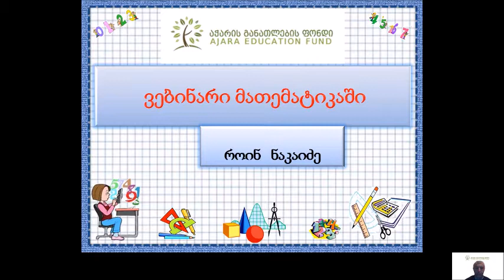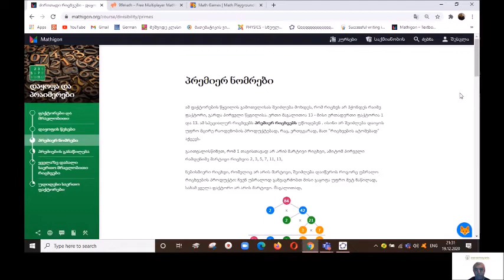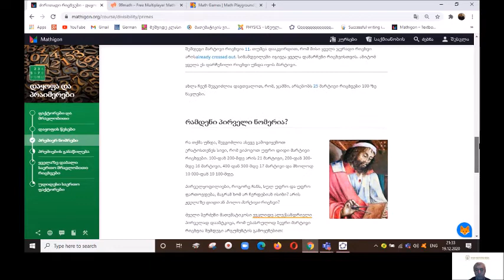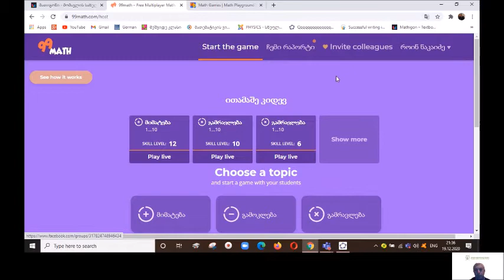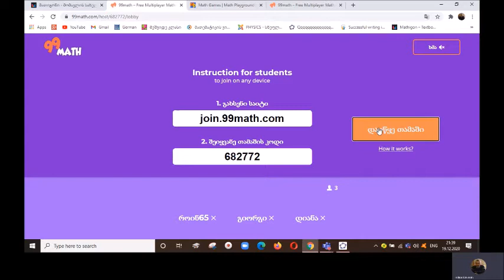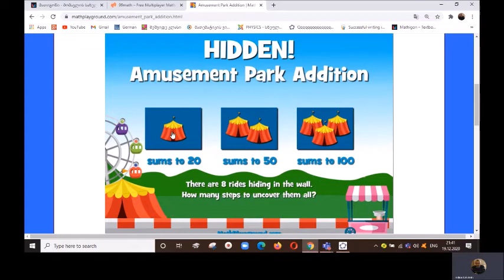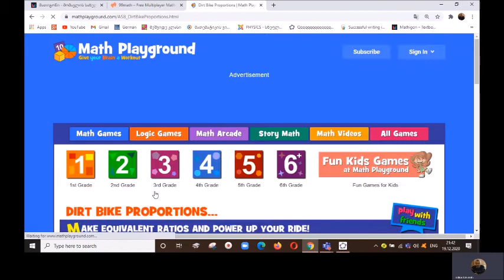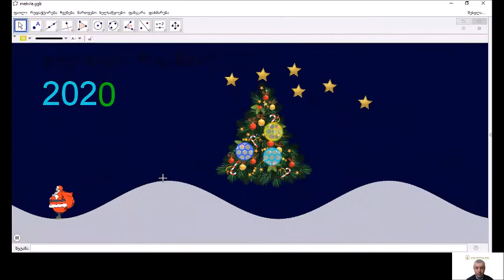ვებინარი მათემატიკის მასწავლებლებისათვის - III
🗣წამყვანი: ბათუმის მასწავლებელის სახლის ტრენერი:  როინ ნაკაიძე
✅თემა: „ონლაინ რესურსების - თამაშების გამოყენება მათემატიკის გაკვეთილზე “
✅ ვებინარის მიზნები:
➡ სხვადასხვა ვებ ინსტრუმენტების გამოყენება საგაკვეთილო პროცესში, რათა უფრო მრავალფეროვანი გავხადოთ გაკვეთილი
➡ მოსწავლეები ხალისით მოეკიდონ მათემატიკას
➡ მოსწავლეებს გავუჩინოთ ონლაინ გაკვეთილებზე დასწრების ინტერესი
✅ აქტივობები:
- შესაძლებლობას იძლევა საგაკვეთილო პროცესში გამოვიყენოთ შექმნილი საგანმანათლებლო რესურსები. პროგრამა საშუალებას იძლევა რესურსების გაცნობის პარალელურად ვიმუშაოთ ღია ტიპის ტესტებზე, ამასთან გავეცნოთ საინტერესო ისტორიებს.
- საიტზე შესაძლებელია ჩავატაროთ მათემატიკური შეჯიბრება მოსწავლეებს შორის სწრაფ ანგარიშში. პროგრამა შესაძლებელია გამოყენებულ იქნას დაწყებითი საფეხურის მათემატიკის გაკვეთილზე ონლაინ სწავლების პირობებში.
- შესაძლებლობას გვაძლევს მოსწავლეებისათვის საინტერესო თამაშები წარიმართოს მათემატიკის გმოყენებით. მოსწავლეებს თამაშის მოსაგებად დაჭირდებათ მათემატიკის კარგი ცოდნა, რაც განაპირობებს საკითხების უკეთ და ღრმად გააზრებას.
❗️ დაგვისვით თქვენთვის საინტერესო შეკითხვები კომენტარებში...